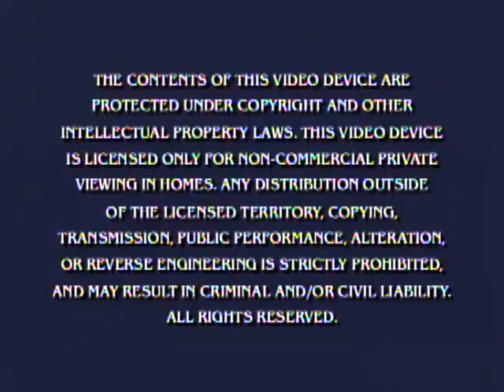Opening to Spongebob Squarepants The First 100 Episodes 2009 DVD (2017 Reprint)